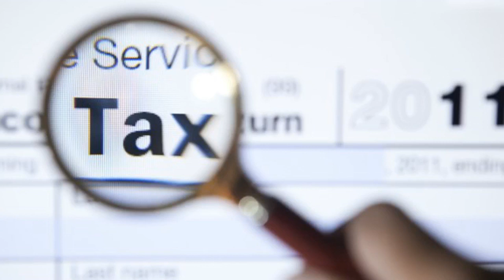Google Ireland pays €272m in corporation tax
Reported today on Irish Examiner

By Geoff Percival and Eamon QuinnGoogle Ireland paid €272m in corporation tax last year, newly-filed accounts show.Google's tax charge represented an effective tax rate of just over 16%.

The tax payment of €272m compares with almost €171m it paid in the previous year.The figures confirm that the internet giant is one of the largest payers of corporation tax in the State.In 2018, the Government collected a total of €10.4bn in corporation tax receipts.It has long been recognised a handful of foreign-owned multinationals pay a large chunk of overall corporate tax revenues.The accounts show Google Ireland generated turnover of just over €38bn through the Irish company.

That was up from over €32bn in sales generated in the previous year.The company posted pre-tax profits of €1.68bn in 2018, 26% higher than the previous year.Google Ireland said the rise in turnover last year was primarily driven by a rise in advertising revenues.Administrative costs rose from €21.9bn to €25.1bn due to an increase in employee numbers to support the growth of the business, a rise in sales and marketing activity and an increase in royalty payments.Google Ireland employed 3,765 people at the end of last year, it said. Staff costs of €543.7m compared with €470.3m a year earlier.In terms of the risks it faces, Google said: The company's intellectual property rights are valuable, and any inability to protect them could reduce the value of its products, services and brand.

It added: "Privacy concerns relating to the company's technology could damage its reputation and deter current and potential users or customers from using its products and services."